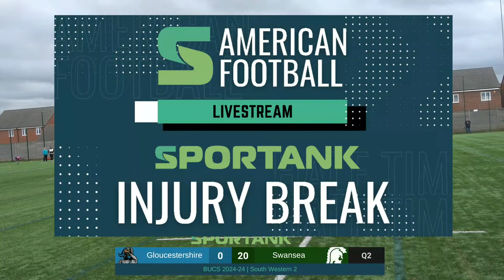UK American Football - Gloucestershire Gladiators v Swansea Titans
Gloucestershire Gladiators v Swansea Titans in Week 12 of the BUCS 2023-24 South Western 2.

Kickoff: Sunday February 4th @ 12:00